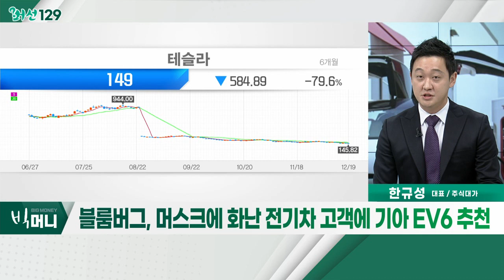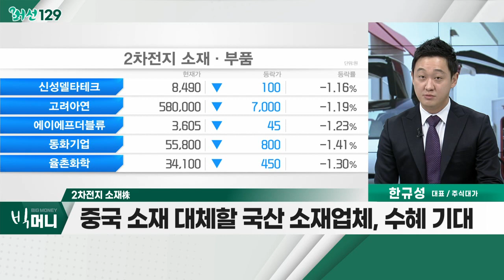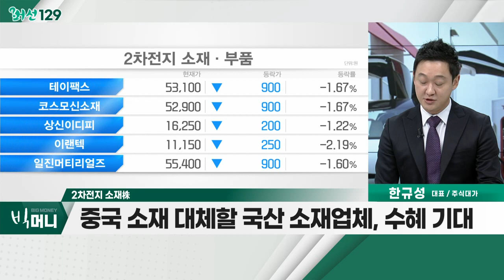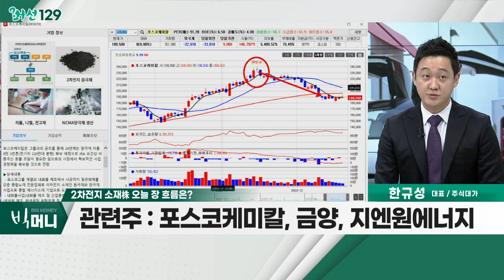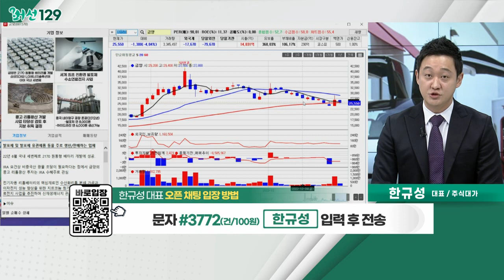금양(001570)... 2차전지 소재株 / 블룸버그, 머스크에 화난 전기차 고객에 기아 EV6 추천_머선129 (20221220)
2차전지 소재株
- 中, 4대 소재 부품 분야 모두 세계 1위 생산국
- 내년 IRA 시행… 완성차 업체 보조금 혜택 '희비'
- 중국 소재 대체할 국산 소재업체, 수혜 기대
- 포스코케미칼, 금양, 지엔원에너지

금양(001570)
- 전기차 배터리ㆍ소재ㆍ수소, 신사업 '가속'
- 2차전지 신사업 추진
- 콩고 리튬광산 투자